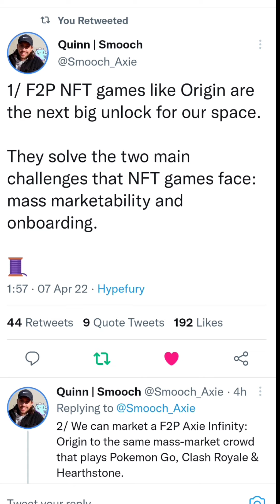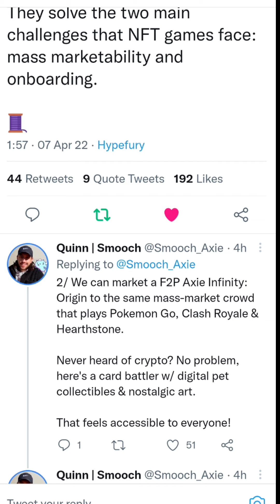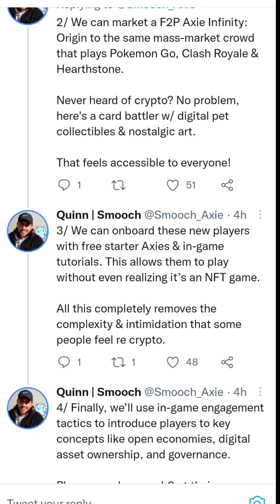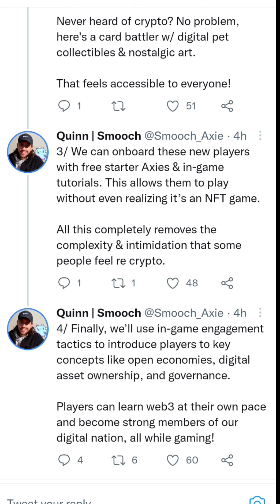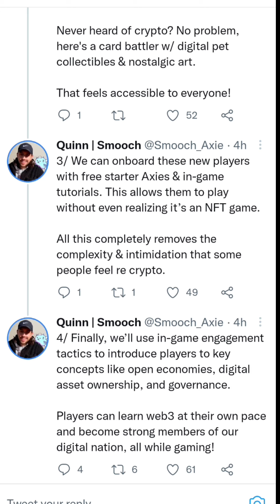Axie Origin First F2P NFT Game Marketing Strategy | Axie Origin Latest Twitter Update Episode 64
1 LIKE = 10 WINSTREAK

•Booyah! ❤